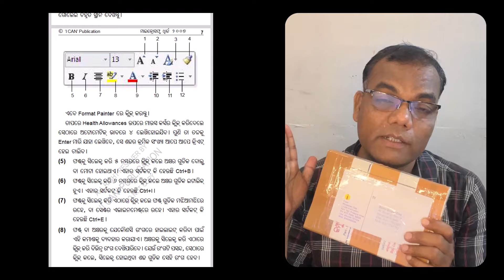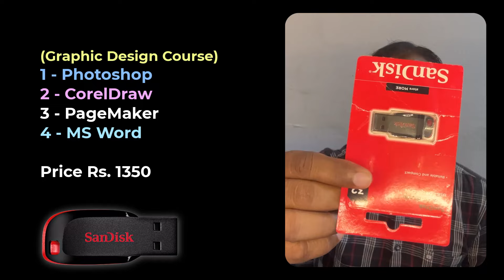Odia Computer Book Set Sale to Puri Dist. Odia PGDCA Course | Odia DTP Book Set